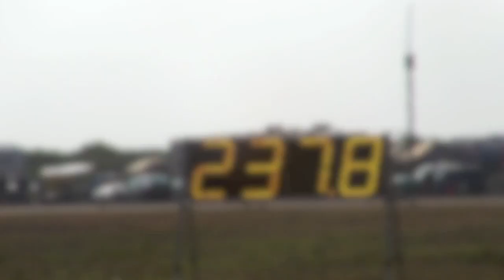Underground Racing Twin Turbo Gallardos at Texas Mile (Click HD 720P)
3 UR Gallardos running at the Texas Mile! up-close and action footage.